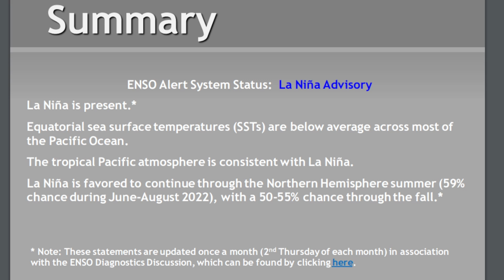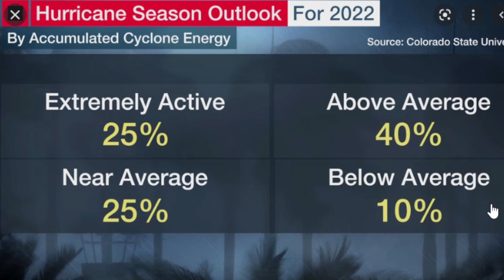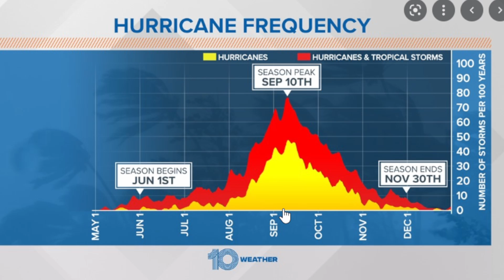2022 Hurricane Season Outlook For The Atlantic - Will It Be Above Average, Or Not?